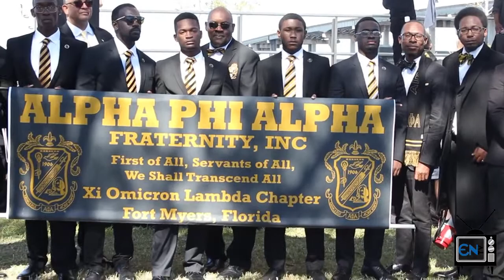FGCU Students Celebrate MLK DAY | ENTV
Video originally from ENTV

FGCU Students participated in the Martin Luther King Day March, held in downtown Fort Myers Jan 21, 2019
Produced by: Kaela Thompson
Recorded by: Leticia Menzzano & Kaela Thompson